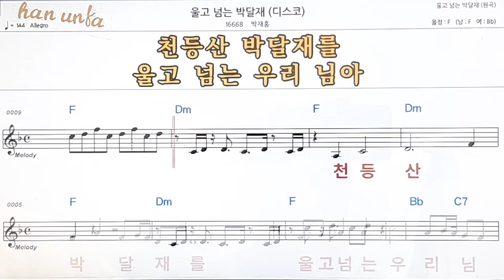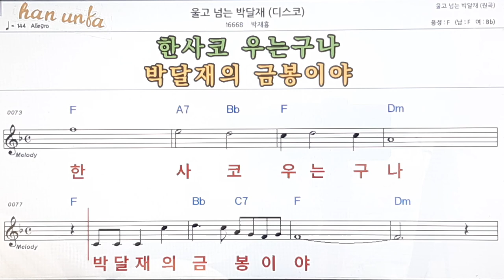울고 넘는 박달재/(디스코)/박재홍👍노래 반주, 코드 악보,가라오케💋Karaoke*Sheet Music*Chord*MR